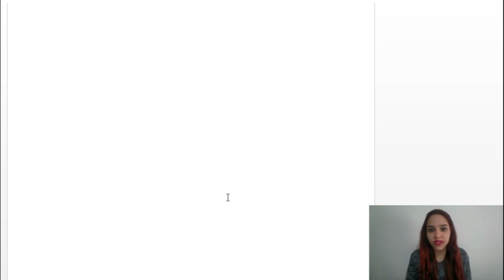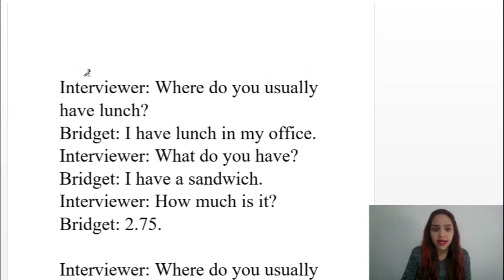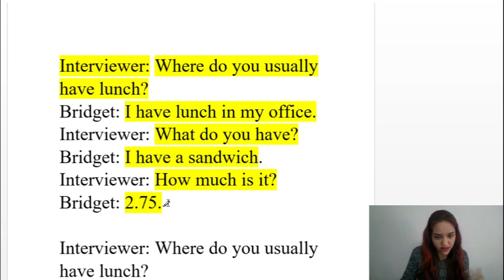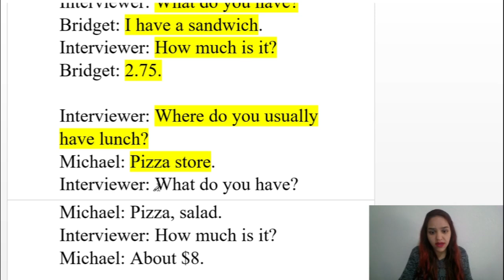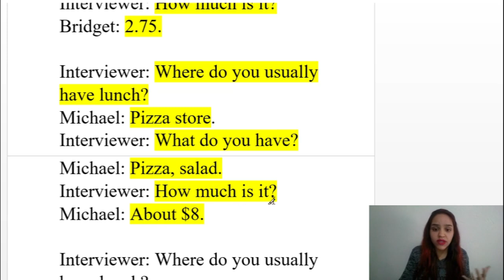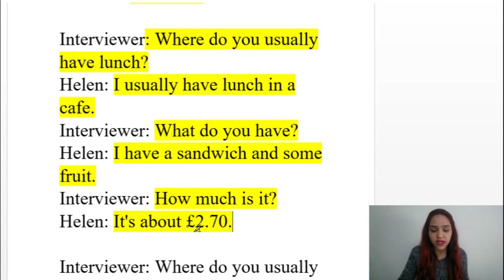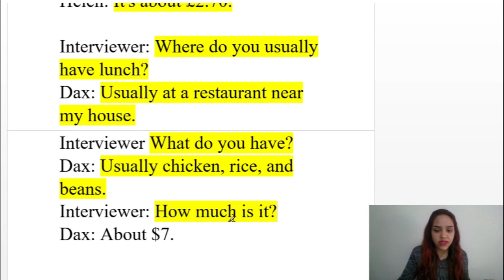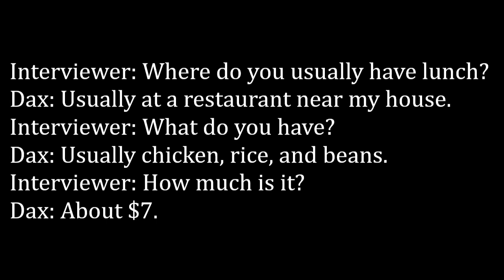APRENDA INGLÊS COM LEITURA GUIADA - TEXTO EM INGLÊS COM ÁUDIO E TRADUÇÃO AULA 10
Acesso vitalício.

Este é o décimo vídeo da nova série para Aprender Inglês com textos e diálogos.
Os vídeos desta série serão postados todas as terças e quintas.